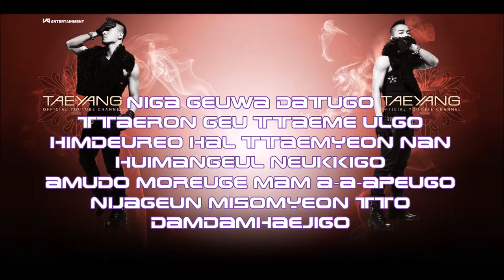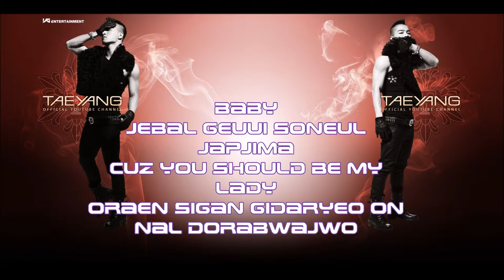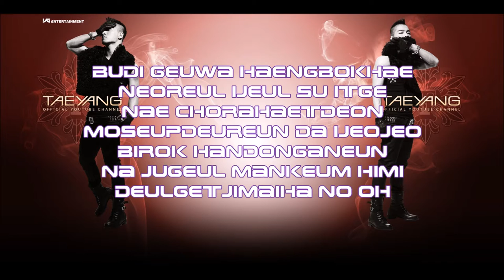Wedding Dress Lyrics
Sorry for not uploading sooner.. I had some problems with my laptop. Sorry for this video not being the actual upcoming lyric video (LOVE DUST).. That one isn't actually done. Believe it or not, this took me a couple hours to do!
Song: Wedding Dress
By: Taeyang (from BIGBANG)

I'll try to make an English video for this(same picture and everything, just English lyrics) and I'll try to finish LOVE DUST along with Wings.